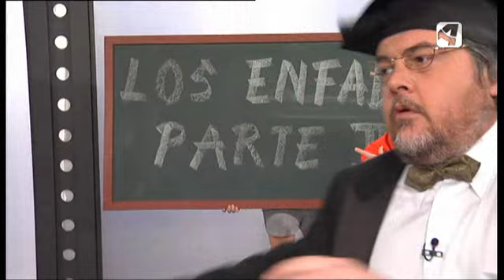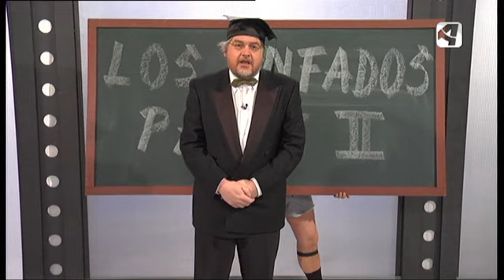OTV T4 P19 CURSO OREGONES LOS ENFADOS PARTE 2